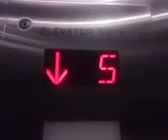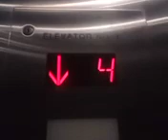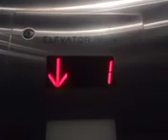February 28, 2024